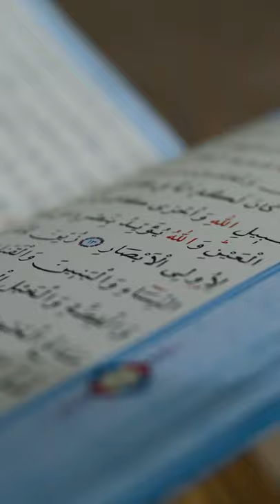Muslim Tradition Of QURBAN Explained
Qurbani means sacrifice. Every year during the Islamic month of Dhul Hijjah, Muslims around the world slaughter an animal – a goat, sheep, cow or camel – to reflect the Prophet Ibrahim’s willingness to sacrifice his son Ismail, for the sake of God.
At least one third of the meat from the animal must go to poor or vulnerable people. Traditionally, a Muslim would keep one third of the meat for their family and give the final third to their neighbours.
Tracklist;
Kamikaze
Katyusha | Epic Orchestral Cover by Kamikaze